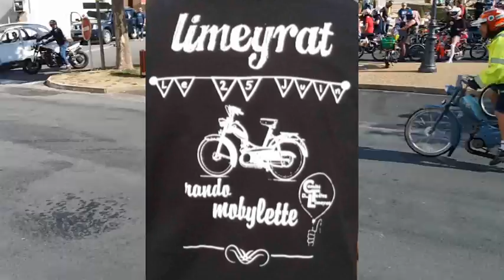Rando mobylettes limeyrat2017 06 25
Etape à St Pierre de Chignac 24330